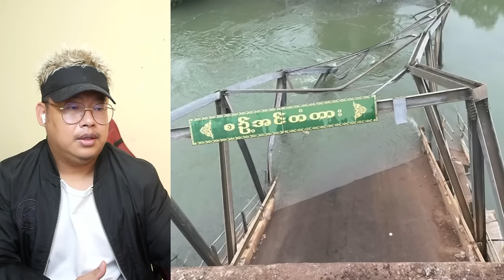စမိုင်းလျှူတဲ့ သိန်း (၅၀) ပြန်ပေးမယ်